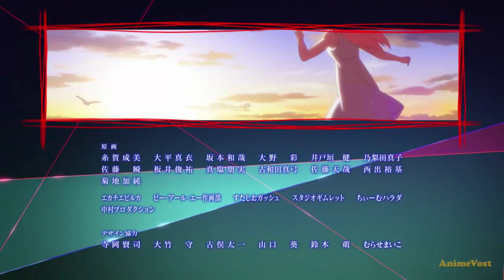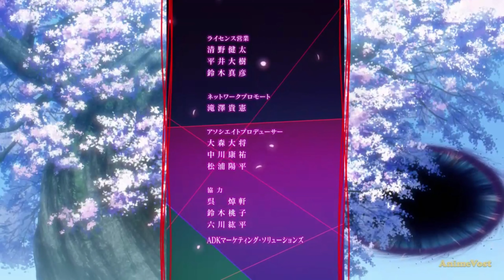Scarlet Nexus Перепутанные мысли и смятение Фаза 7 Часть 3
Описание: Будущее готовит массу сюрпризов человеку. Так в его обозримых пределах ученые смогли создать нечто невиданное. Были разработаны не просто новые технологии, а создано целое сообщество, посредством субстанций, как оказалось присутствующих в мозгу людей, и эти субстанции обеспечивали развитие экстрасенсорных способностей. А тем временем с неба хлынули существа, прозванные Иные. Человечество не сталкивалось с подобными угрозами и потому принимается изучать то, с чем приходится иметь дело. В ходе прояснения сложившейся ситуации становится известно, что монстры без мозгов пожаловали из Пояса Вымирания.

Самым страшным становится тот факт, что Иные опасны людям. Человечество находится в смертельной опасности. Но сдаваться не самый лучший выход и люди прибегают к формированию Отряда подавления Иных. Наиболее смелые и преданные своему обществу парни и девушки желают стать добровольцами. Им придется соединить свои навыки. Иначе им не преодолеть кризис. Алые Защитники готовы к наступлению Иных. В рядах воинов будут находиться Касанэ Рэндалл и Юито Сумэраги. Парень демонстрирует высокую готовность, а девушка полагает, что не следует спешить, чтобы не погибнуть.